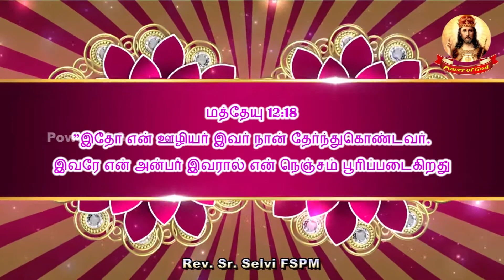மனம் சொல்லும் மன்றாட்டு - 519 | Rev. Sr. Selvi FSPM | 31 August 2020